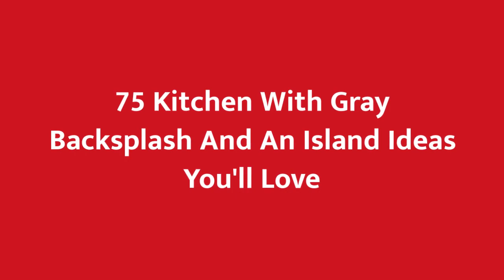75 Kitchen With Gray Backsplash And An Island Design Ideas You'll Love 🌈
0:00:00 - Intro
0:00:12 - Kitchen With Gray Backsplash And An Island Design Ideas You'll Love: Inspirations 1 to 25
0:03:03 - Kitchen With Gray Backsplash And An Island Design Ideas You'll Love: Inspirations 26 to 50
0:06:07 - Kitchen With Gray Backsplash And An Island Design Ideas You'll Love: Inspirations 51 to 75

Hello there!🌈